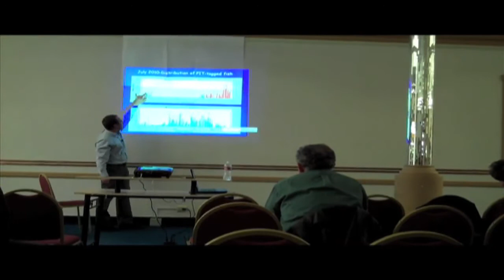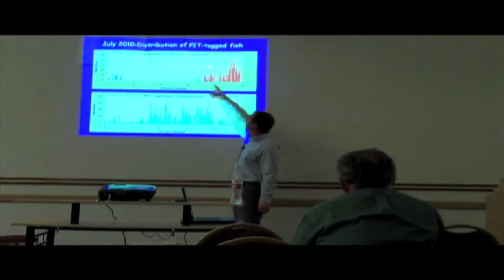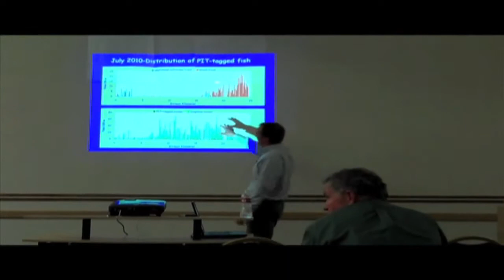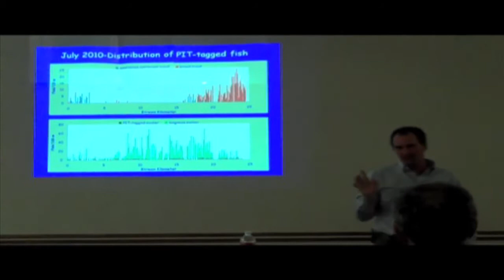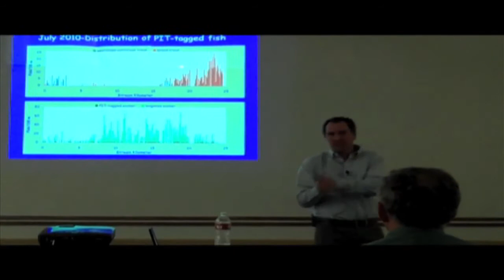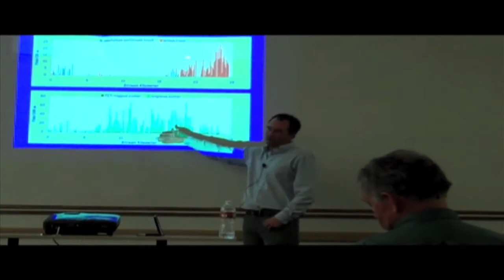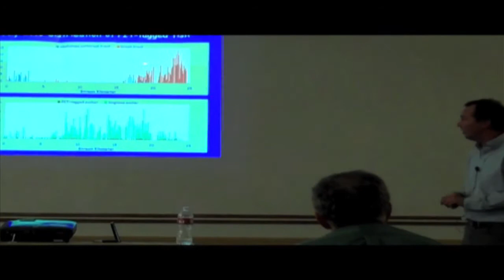March 10, 2011 BNRC meeting: Part 4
Butte Natural Resource Damage Restoration Council meeting held on March 10, 2011. Part four of four.

Meeting Agenda:
- Silver Bow Creek Fishery Overview
- Silver Bow Creek Re-colonization Study
- Review of Butte Area One Process Planning Document